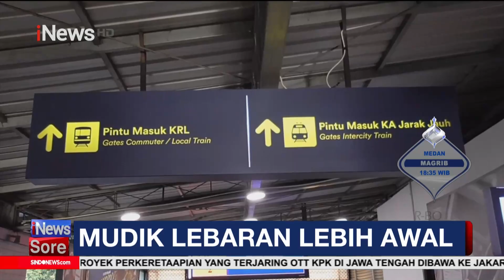Jelang lebaran, Kepadatan Pemudik terjadi di Stasiun Yogyakarta dan Bandara Soekarno Hatta